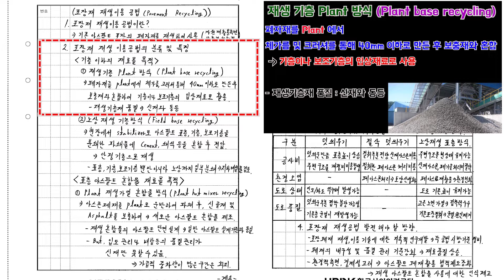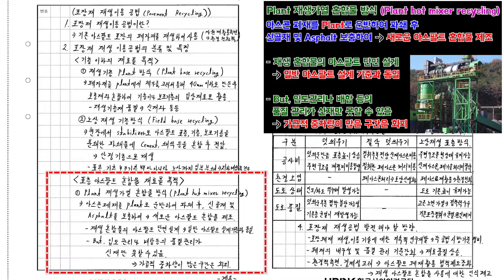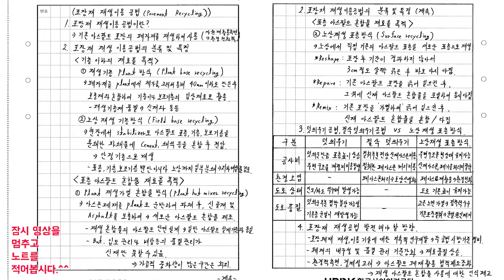[토목시공기술사] 잉어TV 교재 만들기 (#170/273) 포장재 재생이용 공법 (Pavement Recycling)